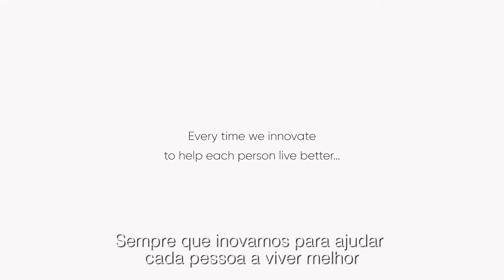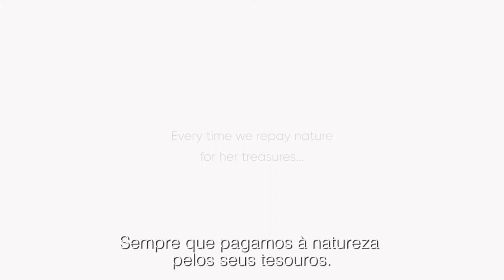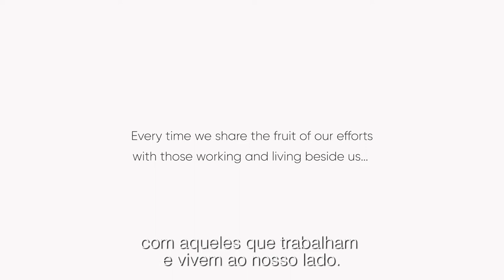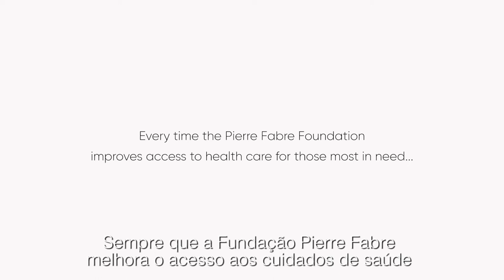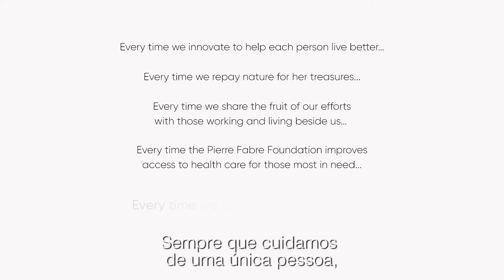Pierre Fabre | Our purpose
At Pierre Fabre, we are convinced that we can make the world better, remaining humble while leveraging the determination of our founder. Our core Purpose “Taking care, living better” reflects the balance between our business, our assets, and also our aspirations, to be in line with our identity and to unite us.

Every time we care for a single person, we make the whole world better.